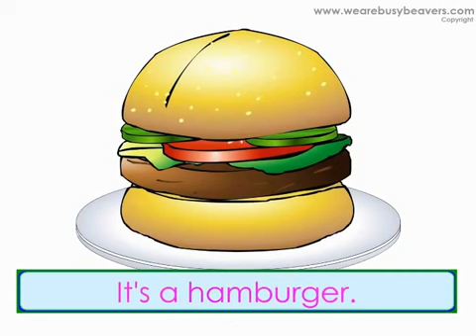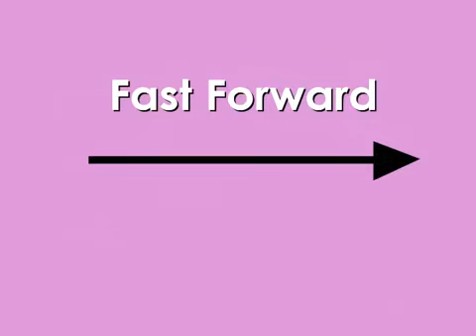testing the 2nd video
asdad